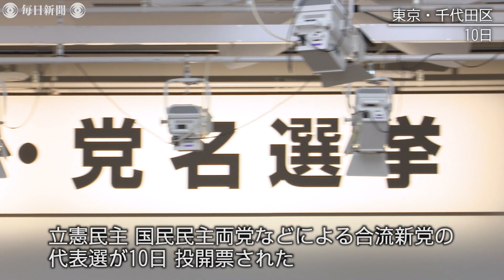枝野氏を合流新党の代表に選出 党名は立憲民主党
立憲民主、国民民主両党などによる合流新党の代表選は10日投開票され、代表に立憲の枝野幸男代表（56）が選ばれた。 【撮影・加藤隆寛】2020年9月10日公開